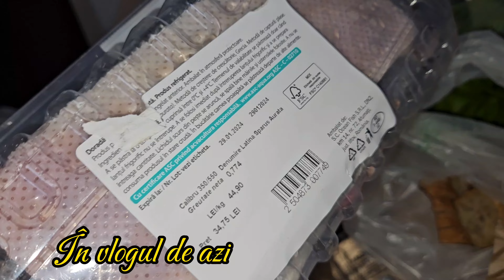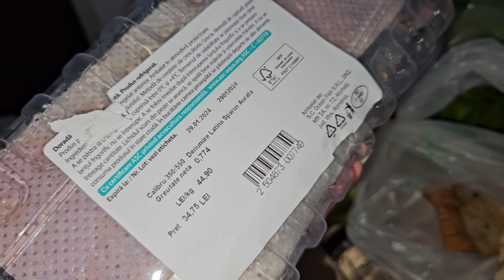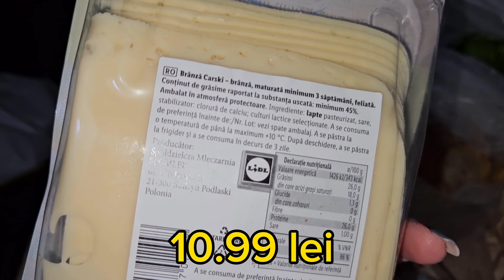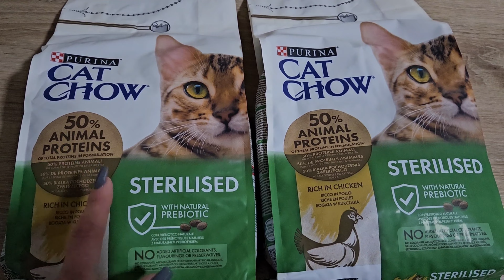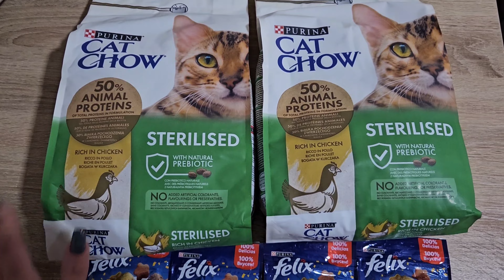Daily-Am castigat 2 premii/cumparaturi din Lidl